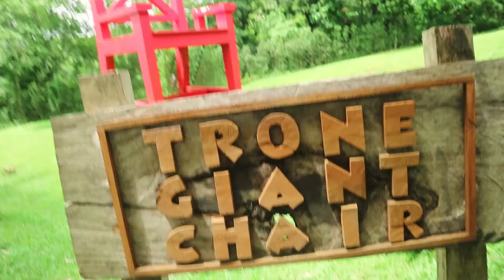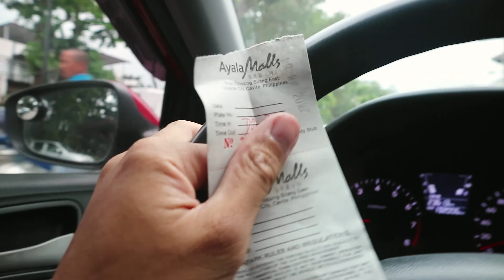We Shrank for a minute there.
Song:
Jay - Froyo
Dee Dee Sharp - Mashed Potatoes